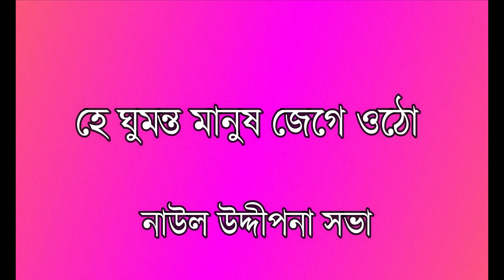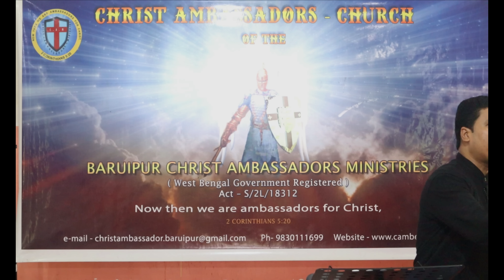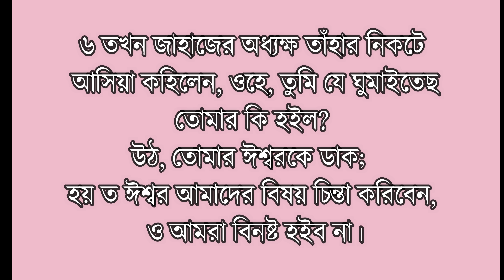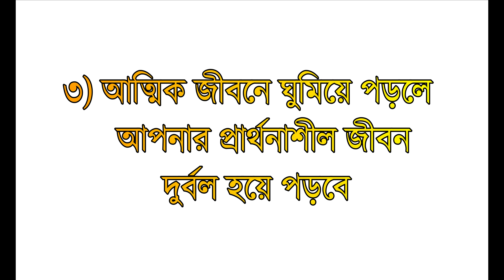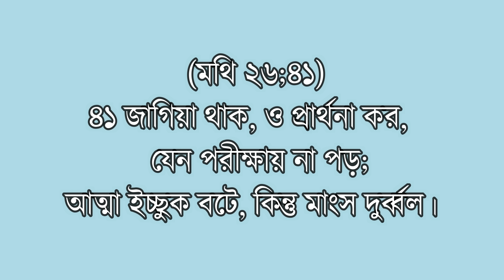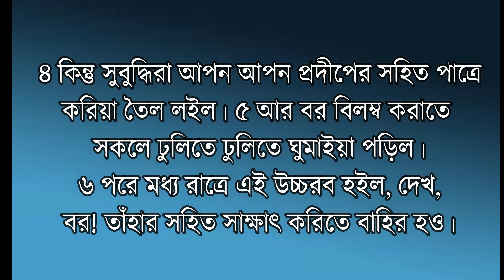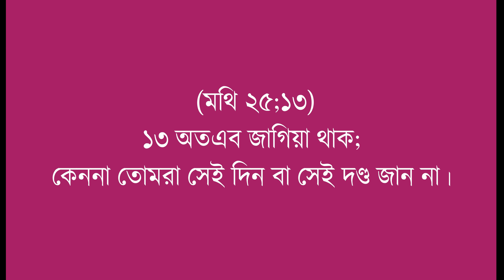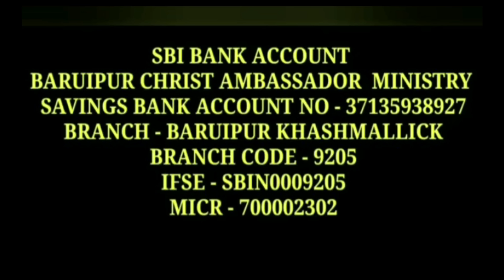Awake, O Sleeping People ||হে ঘুমন্ত মানুষ জেগে ওঠো ||Bengali Sermon ||Pastor Pankaj Bhuinya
Awake, O Sleeping People ||হে ঘুমন্ত মানুষ জেগে ওঠো ||Bengali Sermon ||Pastor Pankaj Bhuinya ||Baruipur Christ Ambassador Ministries ||

Your Query..
sleeping
sleeping faith
sleeping in
sleeping problems
spiritually sleeping
get better at sleeping
awake sleeping
what would happen without sleeping
bengali Sermon
jisur bani
biblical sermon
jisur prathona
word of God
Awake, O Sleeping People PastorPankajBhuinya #